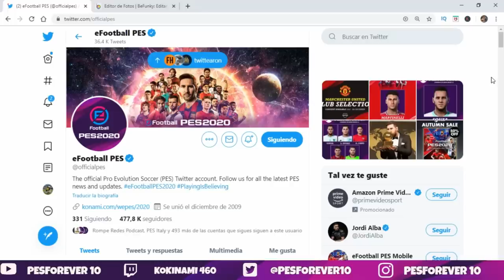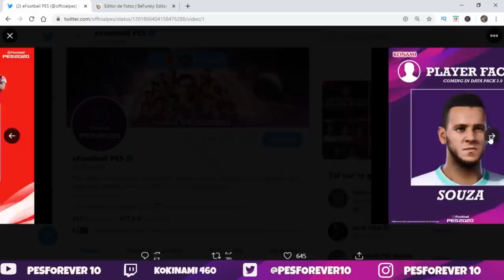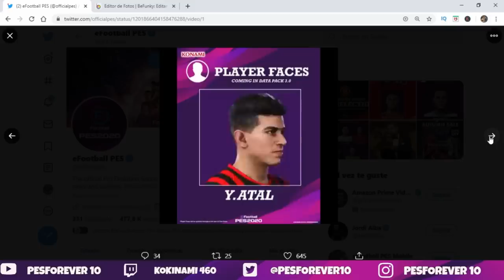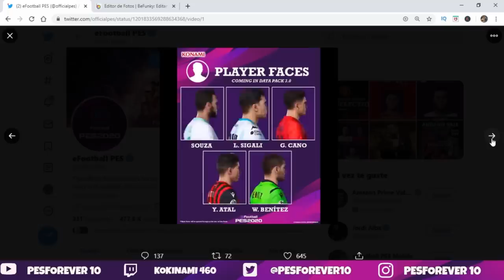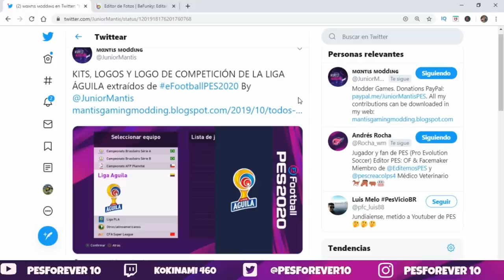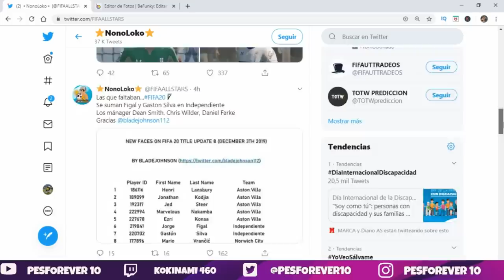PES 2020 DLC 3 0 ADIOS LIGA AGUILA Y MAS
NUEVA INFO DLC 3.0  NUEVOS ROTROS PARA SUDAMERICA Y ADIOS A LA LIGA AGUILA ? EN PES 2020 SERA SEMI LICENCIADA